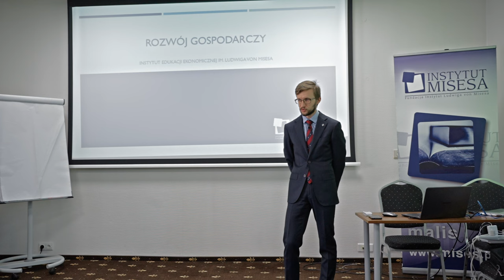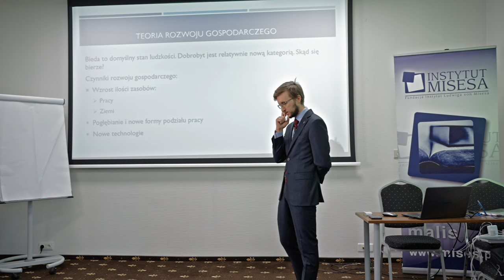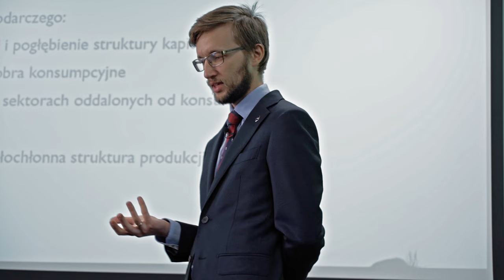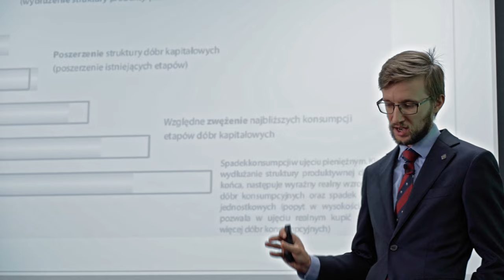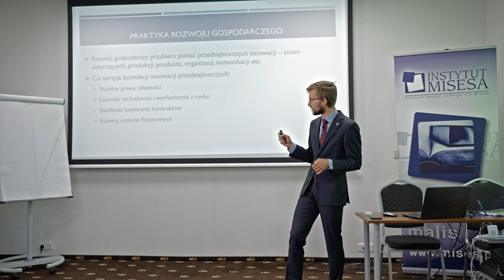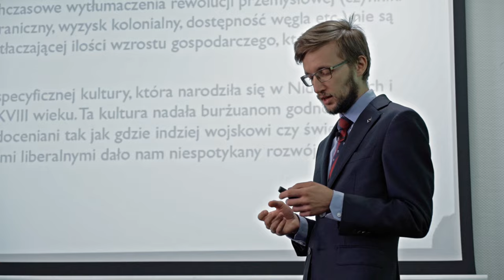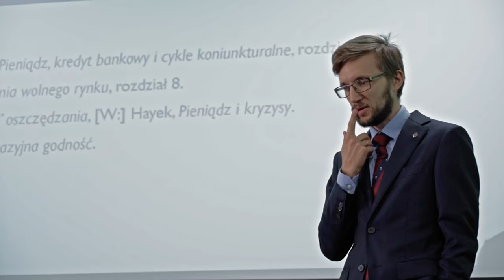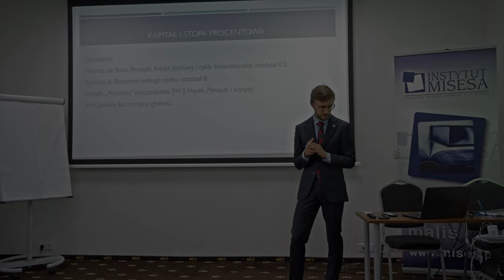Jak bogacą się społeczeństwa?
Wykład dra Mateusza Benedyka wygłoszony podczas Szkoły Ekonomicznej 2022 w Falentach.

🧑‍🎓 Wesprzyj udział młodych i zdolnych w Szkole Ekonomicznej! Kształćmy wspólnie elitę polskich ekonomistów